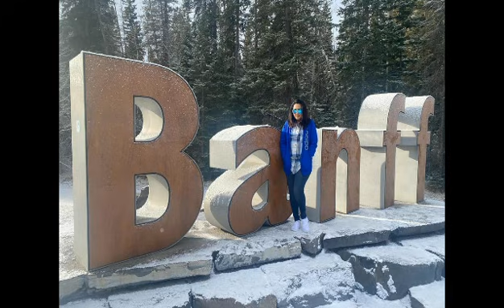Gayathri Dias's luxury life | in Canada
ලංකාව අතහැර කැනඩාවේ පදිංචියට ගිය ගයාත්‍රි ඩයස් දැන් ගෙවන ජීවිතේ